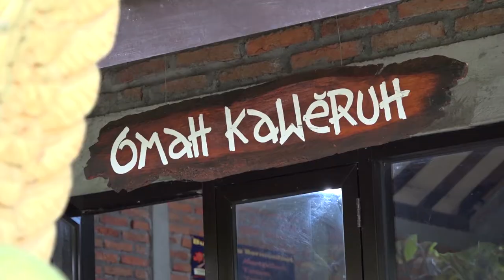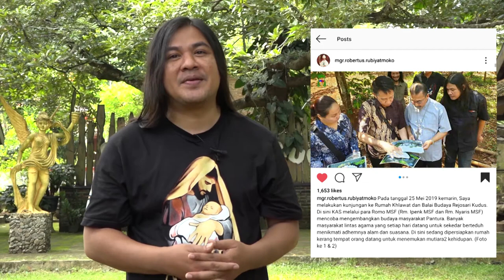RUANG KREATIF DAN RUANG HENING ITU BERNAMA RKBBR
RUANG KREATIF DAN RUANG HENING - RKBBR

RUMAH KHALWAT & BALAI BUDAYA REJOSARI menjadi ruang kreatif dan ruang hening, yang bisa dimanfaatkan oleh siapa saja semua anak bangsa. Drama Musikal Yusuf berjudul KASIH AYAH, yang diproduksi oleh Balai Budaya Rejosari dan Kongregasi MSF, diselenggarakan untuk menghayati sosok dan nilai keutamaan Santo Yusuf melalui pertunjukan drama musikal yang devotif, sekaligus menjadi sarana untuk mencapai realisasi pembangunan dan pengembangan kedua ruang tersebut melalui donasi.

Terimakasih atas dukungan dan donasi Anda.
Berkah Dalem.

Donasi untuk "Kasih Ayah" Drama Musikal Yusuf dan Rumah Khalwat Balai Budaya Rejosari:
BANK BCA - No. Rek: 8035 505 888 a/n. RUMAH KHALWAT BBR MSF

Kontak Person:
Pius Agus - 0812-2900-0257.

Matur nuwun. Berkah Dalem Gusti.
Rahayu.